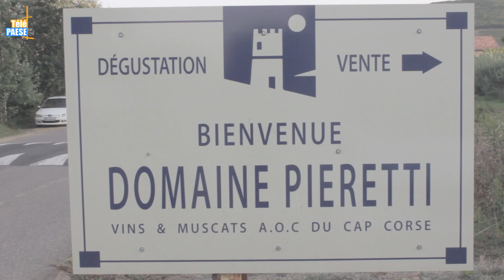Cap Corse : A Vigna Incantata fait halte au Domaine Pieretti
Nouvelle étape du tour de Corse d’A Vigna Incantata, le concept a fait une halte dernièrement au Domaine Pieretti sur la commune de Luri (Cap Corse). Ce projet itinérant, qui a été créé par le groupe insulaire « Arapà », se veut être une occasion d’associer le vin et la musique au travers de soirée tel qu’au Domaine Pieretti où dégustation de vins et concert étaient proposés. A Vigna Incantata s’exportera une nouvelle fois ce jeudi 02 août au Domaine de Sant’Armettu à Propriano.

Intervista di Lina Venturi-Pieretti : Duminiu Pieretti.
Intervista di Don Mathieu Santini : Membru di u gruppu « Arapà ».